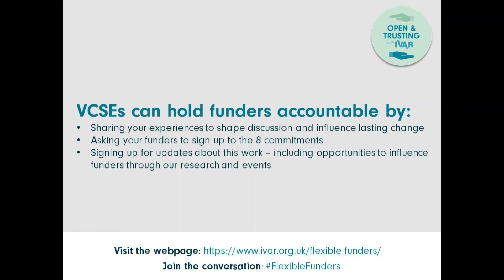Letting us use existing frameworks and timelines is a gift: Amy on funding practices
Amy Sutcliffe of One25 shares at our 'open and trusting grant-making' webinar in March 2021 how she feels about helpful funding practices. One25 are part of our steering group who helped us to craft the 8 commitments funders can make to better support grantees.

We are asking funders to sign up to 8 commitments and join a community of practice to support their journeys. We are also encouraging VCSEs to get in touch to share their experiences and ensure funders are held accountable by getting involved through our research and events.